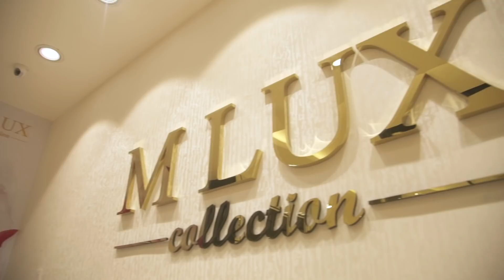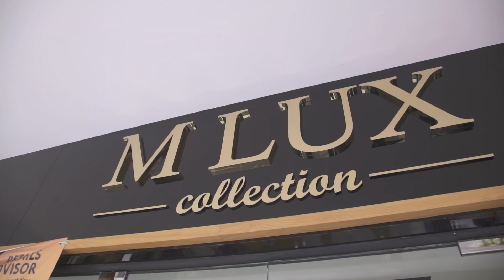如何打造有气质，有范的美女，主要来自自信!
吃喝玩乐购，尽在吉打居林蝶莎豪庭！走，这一期的“吃喝玩乐购之Bling Bling M Lux”，让我们带您去打造专业形象，在腕表的方寸之间显见品味吧~

自1810年，那不勒斯王后卡洛琳缪拉，即拿破崙的妹妹（the Queen of Naples）委托阿伯拉罕•路易制作史上第一块腕表后，腕表日益普及化。就算是在逾200年后的今天，腕表已不仅是计时功用，现在已变成了一个形象工程。

因此，甭论男女，若要打造专业形象，位于吉打居林蝶莎豪庭的 M Lux理所当然是您的最佳选择。M Lux的环表系列采用顶级的机芯，外观简练大方，不浮夸、不花俏，绝对适合专业人士及商务人士的需求。

结合了先进技术与精密工艺的M Lux，竭力打造成一个引领时尚先锋的腕表品牌。因无论是陶瓷制作的女装腕带表，抑或人造皮质的男装腕表，低调中的成熟风格，不仅能衬托出您的身份，更能突显您的品味。

当然，如果配上M Lux的钢笔系列，更是一绝！M Lux钢笔系列采用人体工程学的原理，笔身设计握起来也格外舒服哦！

M Lux Collection：

地址 : 280, Jalan MBI Desaku 14/1, Taman MBI Desaku, 09400 Padang Serai, Kedah, Malaysia.